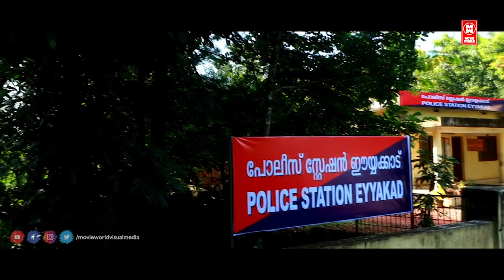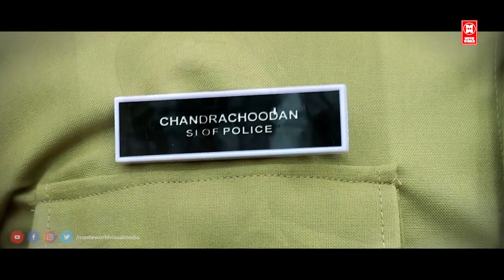ഡിപ്പാർട്ട്മെന്റിലെ സിംഹമാണെടാ ഞാൻ | Swaha Movie Scenes | Malayalam Comedy Scenes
Movie : Swaha
Avinash
Sona
Mamookoya
Kollam Tulasi
Bijukuttan
Director : Rajesh Usman

Welcome to Malayalam Comedy Scenes Compilation You Tube Channel

|| ANTI-PIRACY WARNING ||

*COPYRIGHT PROTECTED*